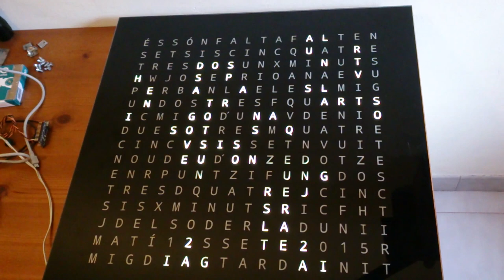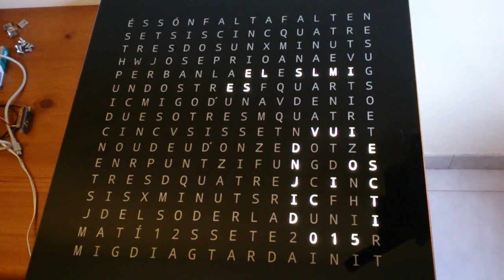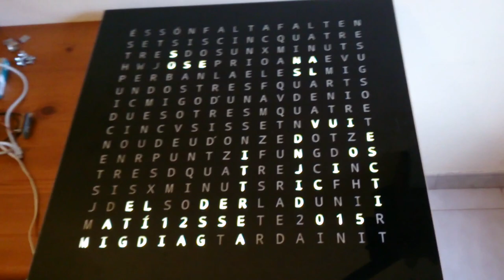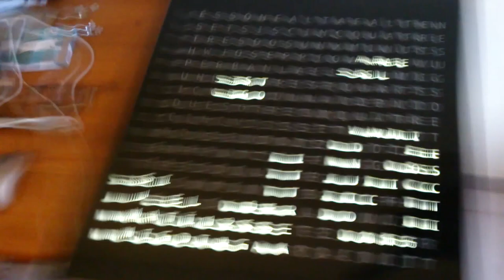Pijuana Wordclock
This is a wedding gift made following the instructions of a Open Source project Wordclock made by Wouter Devinck

In our case, we translated from English to Catalan Language and we spent time improving it with a lot of new features that the Original one doesn't do. This clock shows:

Time in words (wordclock)
Time in digital format
Time in analog format
Temperature and humidity (using a DHT22 sensor)
Conway's Game of Life (as a screen saver)

Games (Interactive):
 Simon Says game
 Tetris game (with A Theme Sound)

Catalan Wordclock powered by Arduino Open Hardware. This is a video showing complete functionality.

and it's a Fork of the Original project made by Wouter Devinck